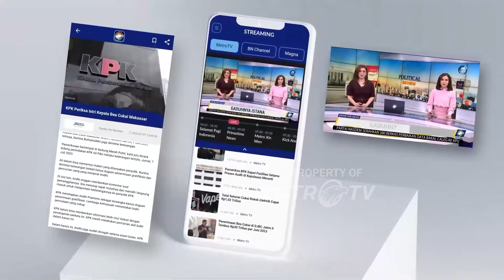Faisal Basri: "Demokrasi di Indonesia Sangat Memalukan"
MetroTV, ekonom senior INDEF, Faisal Basri menilai demokrasi di Indonesia saat ini dapat dikatakan memalukan karena telah jauh dari demokrasi yang pernah ada di titik yang membanggakan.